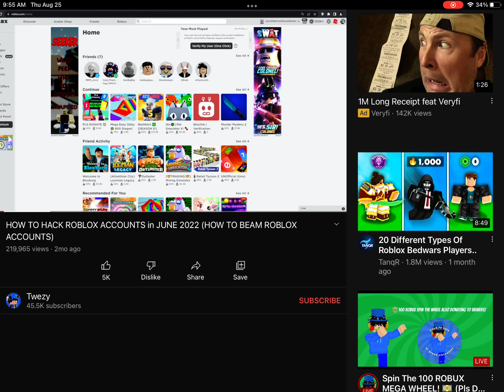Totally hacked onto flamingos account 🙄🙄